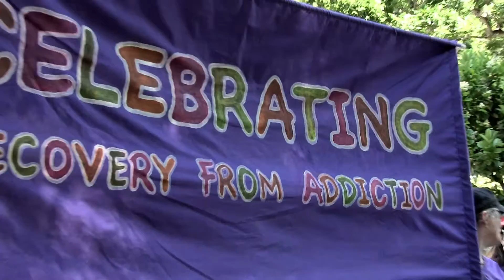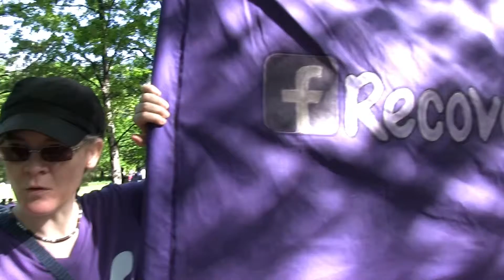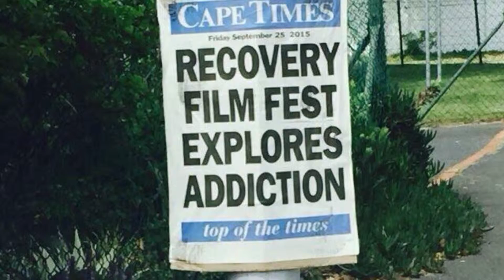WALK interviews final